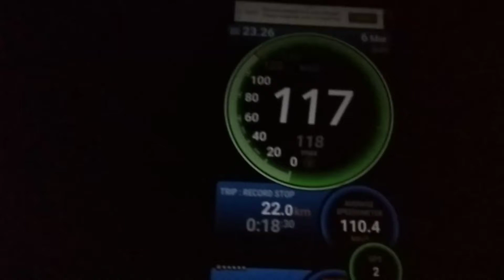aktifitas terkini Terminal Lembang Ciledug